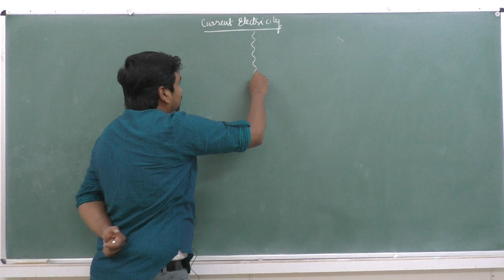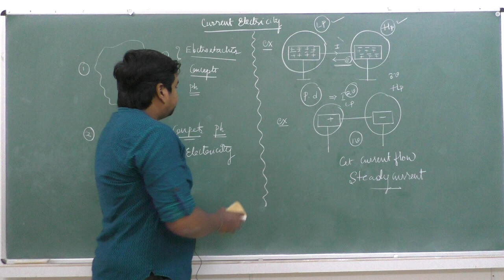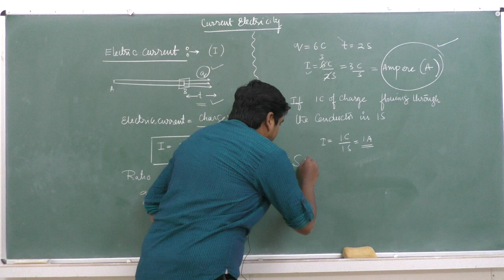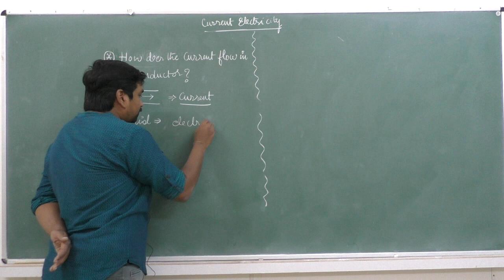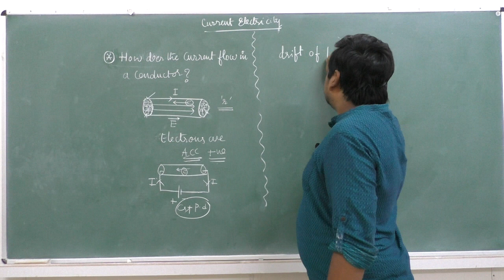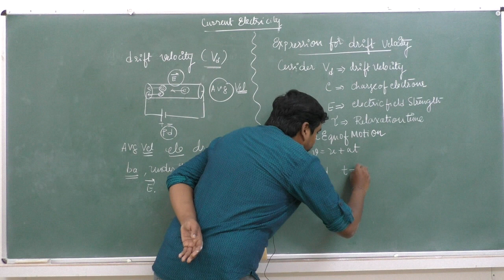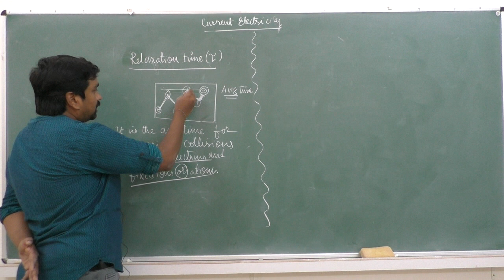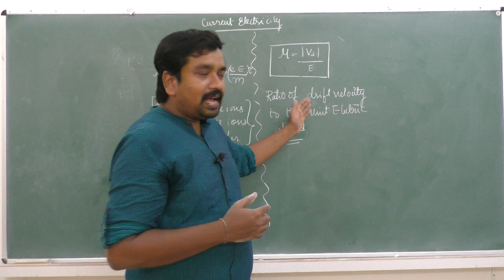II PUC - PHYSICS - CURRENT ELECTRICITY - session - 1